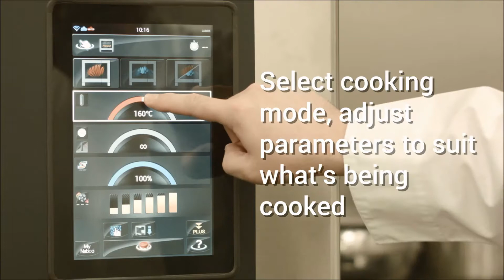How to: NABOO Reloaded - Manual Cooking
How to start cooking in manual mode on our NABOO combi